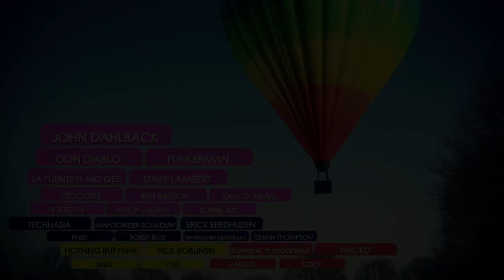Groove Garden Festival 2012 - Promo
Film & Editing: Joost Moerbeek (DJEM)

Groove Garden Festival 2012

Na een uitverkochte Indoor editie, 26 november 2011, kijken we alweer vooruit naar Groove Garden Festival 2012!!
Groove Garden zal in 2012 niet zoals gewoonlijk in mei plaatsvinden maar op zaterdag 9 juni en zondag 10 juni. De locatie is inmiddels bij de meeste mensen bekend, Zwembad De Nieuwe Hateboer in Sittard en de line-up is inmiddels helemaal rond.

We beseffen maar al te goed dat het tevens ook het eerste weekend is van het EK waarin Nederland zijn eerste groepswedstrijd speelt en dus hun eerste stap zet richting Europees Kampioen :D!!

Dit geeft Groove Garden 2012 nog een extra dimensie, want wie wilt er nu niet samen naar deze wedstrijd kijken, op het grootste scherm van Limburg, onder het genot van een biertje, een feest vol oranje geklede mensen en de pompende beats van de verschillende DJ's.

Kortom Groove Garden 2012 heeft weer alle ingrediënten om er een top feest weekend van te maken!!

of (earlybird's zijn uitverkocht).

FACTS:

Zaterdag 9 juni & zondag 10 juni 2012
14.00u -- 00.00u (beide dagen)
Zwembad De Nieuwe Hateboer, Sittard.

LINE-UP GROOVE GARDEN FESTIVAL 2012:

MAINSTAGE, zaterdag 9 juni:
John Dahlback
Don Diablo
Funkerman
La Fuente ft. MC Gee
Dave Lambert
Delicious
Ben Bastion
Sam 'O Neall

Hosted by Mitch Crown & Robbie Rise

MAINSTAGE, zondag 10 juni:
Basto!
Tom Novy
Roog ft. I/Fan
Lucien Foort
Gelazer!
PURESANG ft. D.MC
Lucas Gravell

Hosted by Lady Bee

TECH STAGE, zaterdag 9 juni
Technasia
De Man Zonder Schaduw
Erick Eerdhuizen
pH20
Bobby Blue
Ben Kings b2b Grondlaag
Glenn Thompson

Nederland -- Denemarken (EK poulewedstrijd) 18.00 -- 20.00 op groot LED-scherm!!

TOOLROOM KNIGHTS STAGE, zondag 10 juni
Tocadisco
Prok & Fitch
Koen Groeneveld
Mark Storie
Pete Griffiths
Hoxton Whores
Matt Smallwood

EIVISSA STAGE
Buscemi
N.U.D.E.
Nothing But Funk
Miquel DJ
Jerry Swinger
Rick Roblinski
Sirius
Eves

Vocals by Jennifer Cooke
Live on sax: Local Hero

MAMACITA STAGE
Flowreal ft. Shockwave
Wacko
U-Nique
Teddy
Tempo-Slow
R.Matic
D-Masta